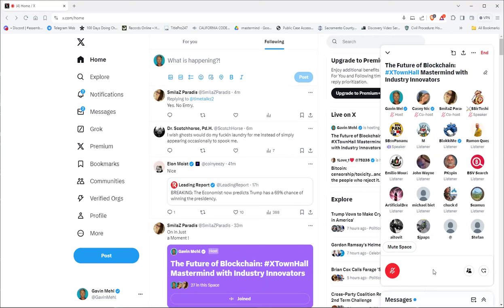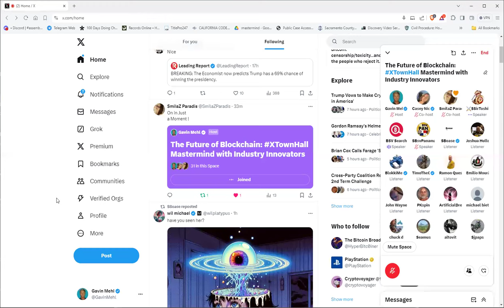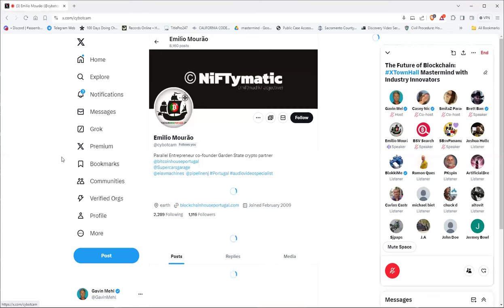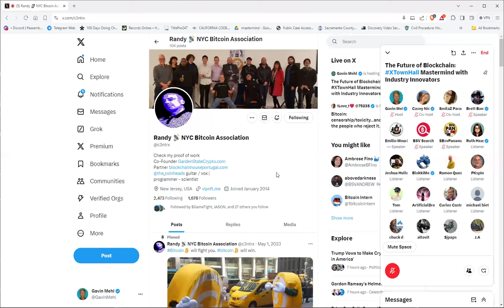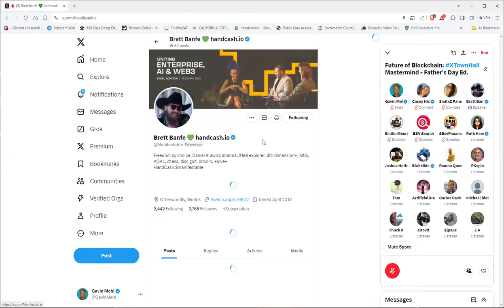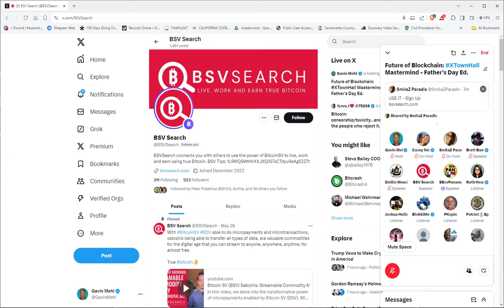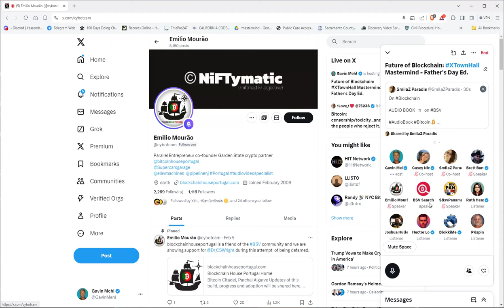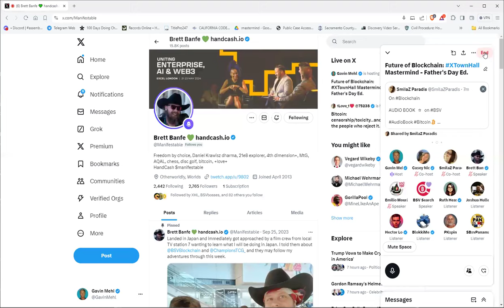Unlocking Potential with Napoleon Hill & Web 3 Blockchain Visionaries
This engaging XTownHall conversation brought together renowned blockchain visionaries for a thought-provoking Father's Day discussion centered around Napoleon Hill's seminal "Think and Grow Rich" book.

Moderated by attorney and YouTube host Gavin Mehl, the panelists share insights on Hill's "science of success" principles, including the power of positive thinking, unlocking one's full potential, and the role of persistence.

Viewers gain wisdom from these modern visionaries applying Hill's legacy teachings in the context of cryptocurrency and decentralized technology. As Hill stated, quoting Andrew Carnegie, "A mastermind is born when minds unite, achieving through synergy what no single person could conceive."

Tune in for an intriguing Father's Day celebration elevating great minds across generations. Discover new perspectives on self-improvement and accomplishing your grandest ambitions.

@gavinmehl x
@gavingmehl  IG
Gavin917